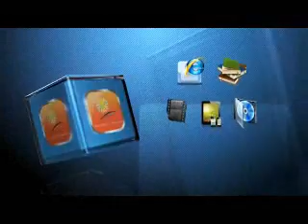ex Christian Yusuf Estes converts to Islam 3 alecture the converted to islam